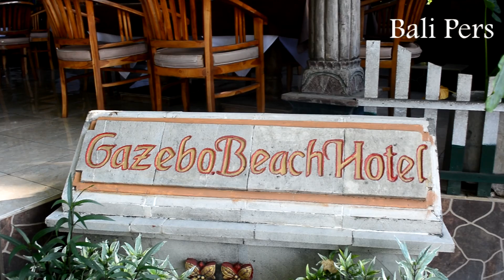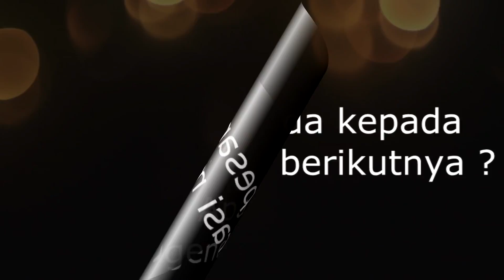Gazebo Beach Hotel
Gazebo Beach Hotel, Sri Hartatie Nuke Sabur